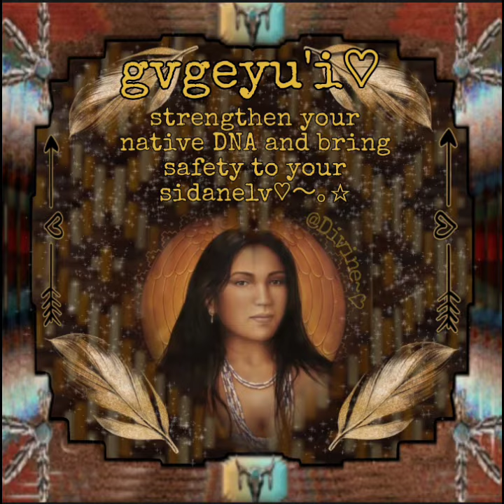gvgeyu'i♡ enhance native beauty✧⁠*⁠。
What this s⊂b is for!(⁠◍⁠•⁠ᴗ⁠•⁠◍⁠)⁠✧⁠*⁠。
this is to enhance your native American beauty and native DNA, be immersed in your culture and manifest safety for your sisters and brothers, full list of benefits in pinned🧡🧡🧡

song: remember me by fawn wood

about my s⊂bs (⁠*⁠˘⁠︶⁠˘⁠*⁠)⁠.⁠｡⁠*⁠♡
♡yes you can bundle them but be careful because it may cause headaches
♡also drink water and take a break if headaches occur, lots of affirmations at once can hurt the head causing head aches which why you should rest when listening, do as you wish though
♡"are your s⊂bs unisex, bipoc, LGBT, and reglion friendly etc?" yes, almost all my audios are
♡"do I have to do anything specific?" nope! if you want it that's all it takes to get it :) (there are no rules when it comes to my audios lol)
♡"are you unsafe?" I use almost all my audios so as you can see they are completely safe, the worst that can happen is getting a headache, although I add my pain b gone formula to resist that and to help make listening to these audios easier! (⁠｡⁠・⁠/⁠/⁠ε⁠/⁠/⁠・⁠｡⁠)

About the submaker:(⁠☆⁠▽⁠☆⁠)
Trans he/him♡⁠˖⁠꒰⁠ᵕ⁠༚⁠ᵕ⁠⑅⁠꒱🏳️‍⚧️
Creek/white mixed⚪🟤
☬Goth+emo styled☬
✿⁠ ✿Likes drawing and music ♪♪✿⁠ ✿